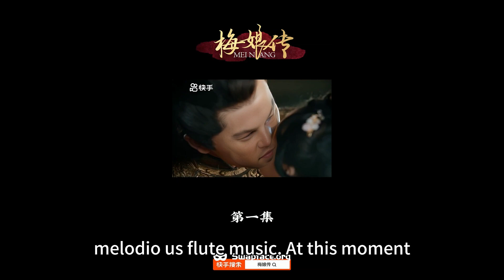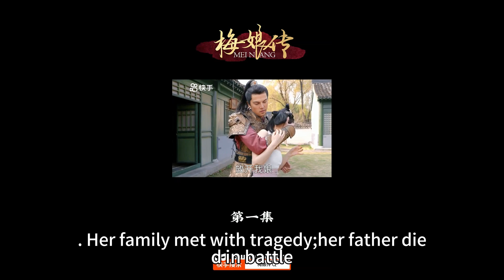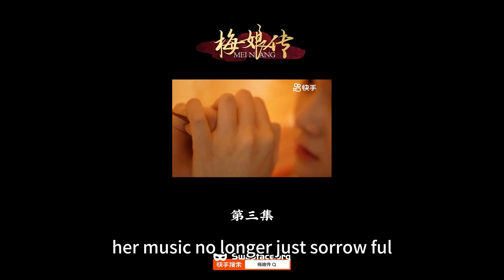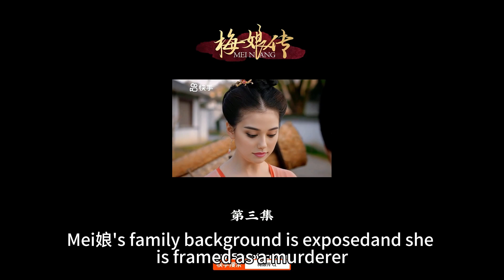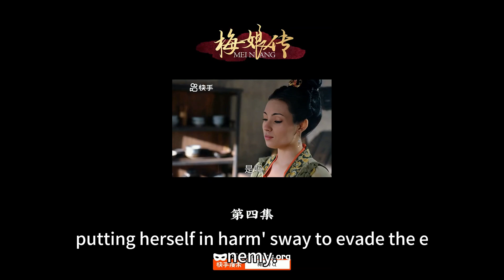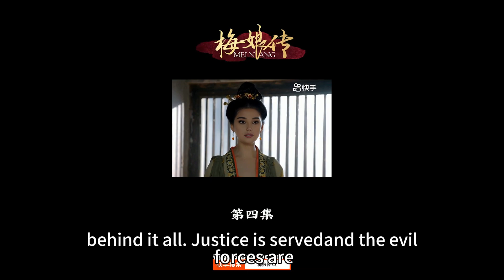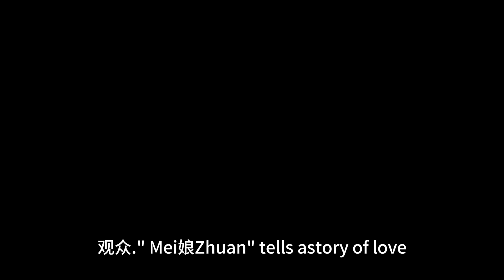"Love Across Time"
🌟 "Love Across Time" 🌟 - A love story that transcends millennia.

🕰️ Synopsis:
In this captivating short drama, we follow a modern-day young man who accidentally travels back in time. There, he meets a beautiful noblewoman, and they quickly develop a profound emotional connection. However, their love faces the test of time and the cultural and societal barriers of two vastly different worlds.

⏳ Features:

Unique time-travel plot
Fascinating contrast between ancient and modern times
Heartfelt romantic storyline
Exquisite costume and set design
Thought-provoking cultural exchange and conflicts
🎬 Why Watch:
If you are a fan of a blend of history and modernity, romantic love stories, and an in-depth exploration of cultural differences, then "Love Across Time" is a must-watch for you. It's more than just a love story; it's a journey about courage, sacrifice, and understanding.